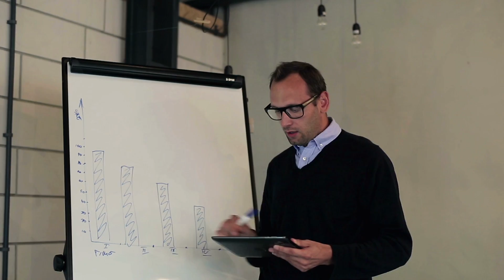Sind Wettervorhersagen falsch?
Wetterfrösche haben hierzulande nicht den besten Ruf. Vielleicht seid sogar ihr schon mal auf eine falsche Prognose hereingefallen? Meteorologie ist eine komplizierte Wissenschaft mit vielen Variablen und wenn sich mal einer verrechnet, kriegen es auch wirklich alle mit. In diesem Video gehen wir der Frage: "Wie genau sind Wettervorhersagen?" auf die Spur.